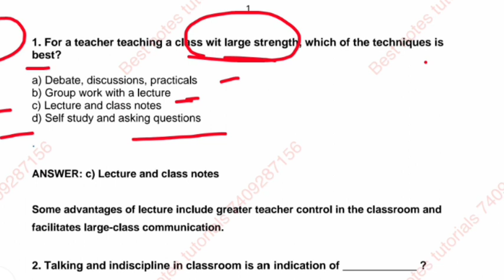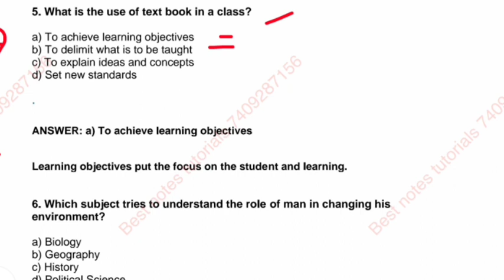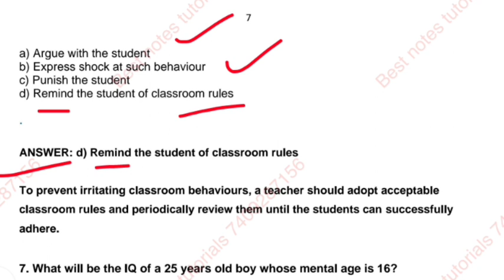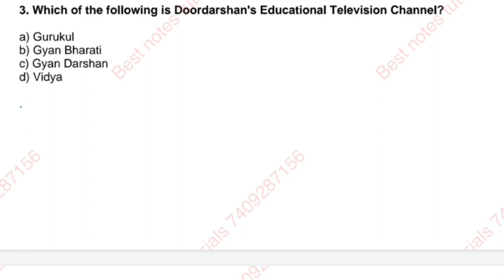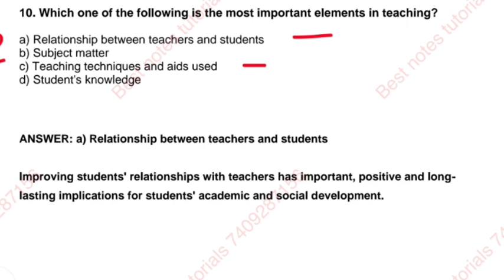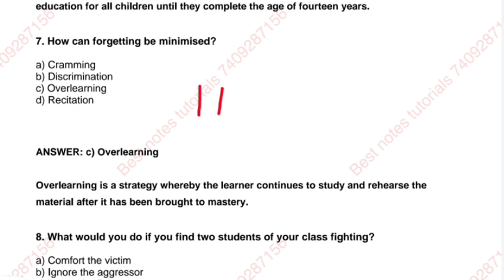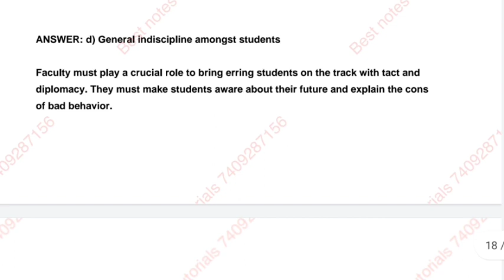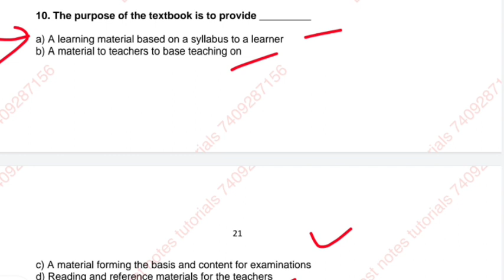LT EXAM ||TEACHING APTITUDE MCQ|| BEST NOTES TUTORIALS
1- Tgt pgt kvs ( complete notes )
2- UP tgt pgt   ( complete notes )
3- Ugc net English subject only
4- Paper 1st  ugc net
5- TRB polytechnic
6- Uttarakhand Lecturer and Lt ( English Subject)
7- Uttarakhand Lecturer General paper notes